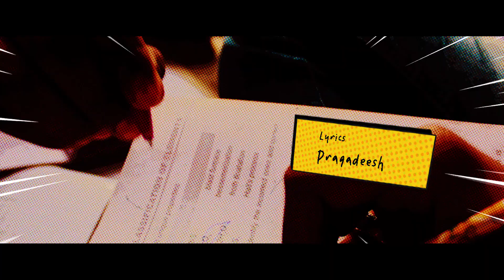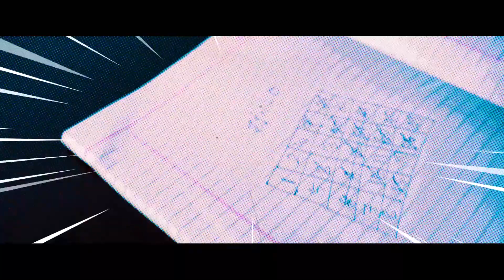90s Kids Song | 90s Ninaivugal lyrical Video | 90s Kids Memories | Veyilodu Vilayadi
Here’s a song for you… 90s Ninaivugal by Unnikrishnan

90's Ninaivugal
Composed: Unni Krishnan
Lyrics: Pragadeesh
Singers: John Jabez, Unni krishnan, Mohan Srinivaash, Ancy Mary, Maria Fastina
Additional Vocals: Yadhu Krishna, Jayasree Thatchinamoorthy
Synth, Keyboards: Unni Krishnan
Flute: Prince Alphons
Rhythm Arrangement: Marshall
Indian Percussion: Azhagu Sabari
Additional Rhythms: Unni Krishnan
Recorded @ JMV Studios, Coimbatore
Recordist : Mohan Srinivaash
Mixed & Mastered : Benny & Adam Smith @C7 Studios, Coimbatore.